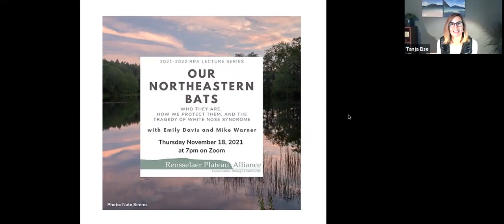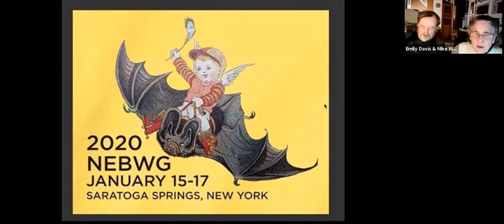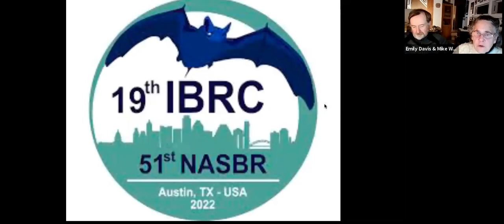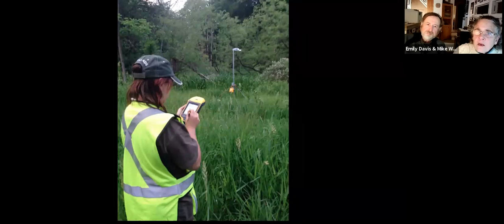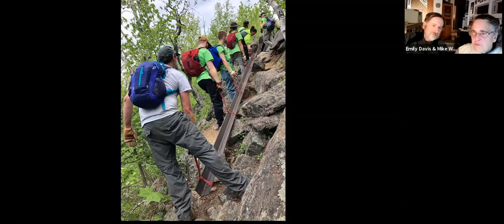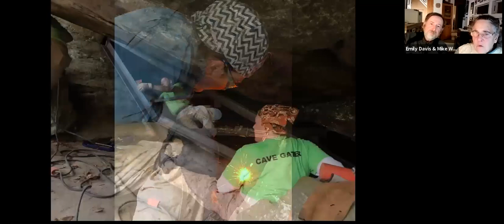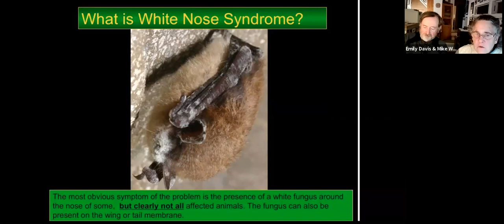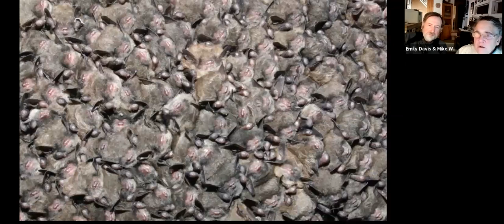"Our Northeastern Bats" with Emily Davis and Mike Warner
Emily Davis and Mike Warner have worked with New York State DEC on bat counts for many years. Both have worked as technicians for private companies studying bats and gating caves to protect the bats that hibernate there. In addition, they are office managers for the Northeast Bat Working Group - all while running a bat-themed specialty business selling worldwide.